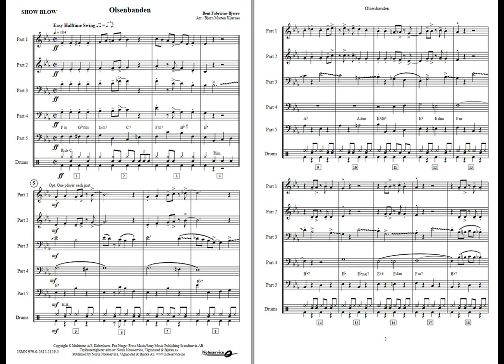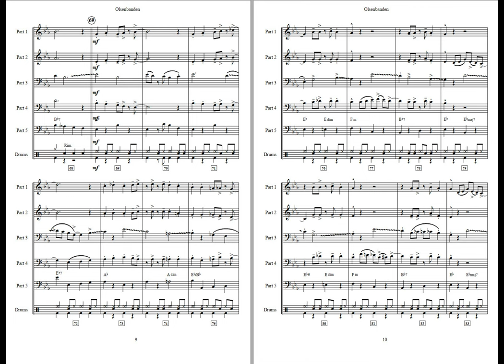Olsenbanden - Bent Fabricius Bjerre, /arr: Bjørn Morten Kjærnes. Flex 5 Showblow, Grade 3.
The title theme for Olsenbanden (The Olsen Gang).